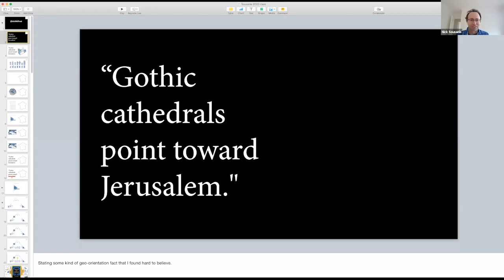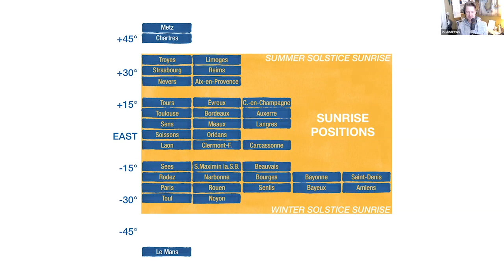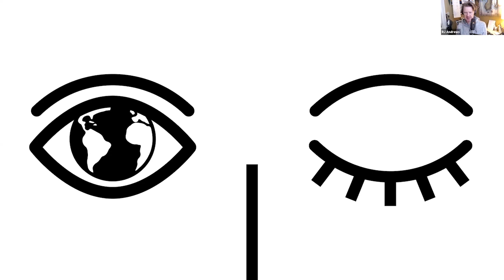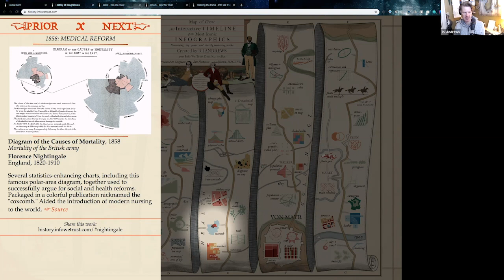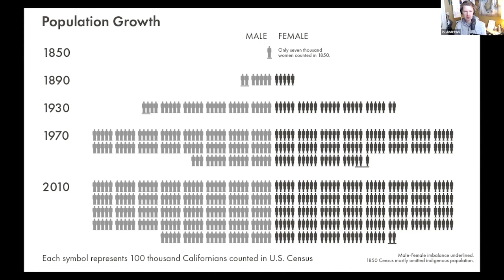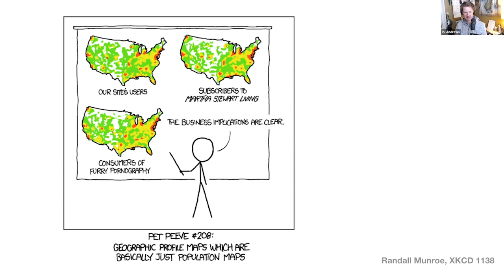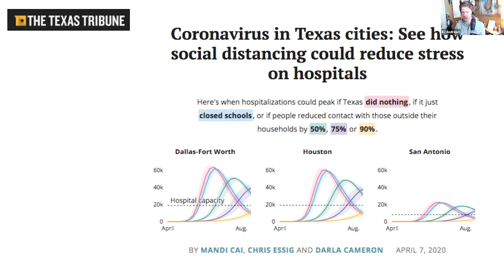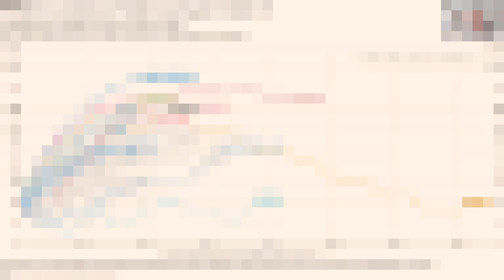Stories of Space, Time, and Data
RJ Andrews chats and shows information graphics with students in "Thought & Image" - a visual communication class taught by Nick Sousanis at San Francisco State University. We discuss how to develop a clearer shared view via:

01:42 Cathedral orientation story
11:07 Showing space & time
36:54 COVID-19 data visualization
57:30 Class discussion